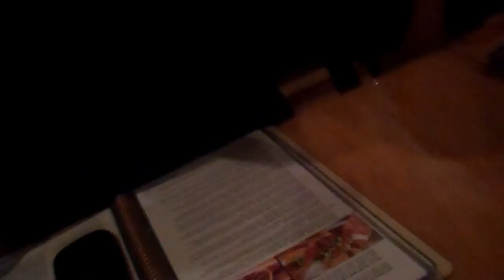WHO IS THIS VLOGGER? (4.30.11)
A good itme at BJs thumbs up the video!!